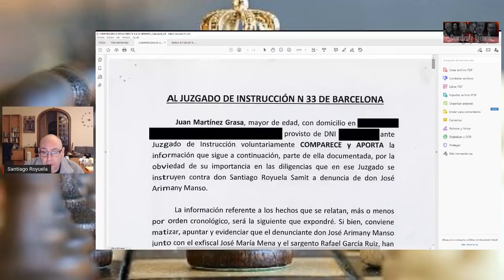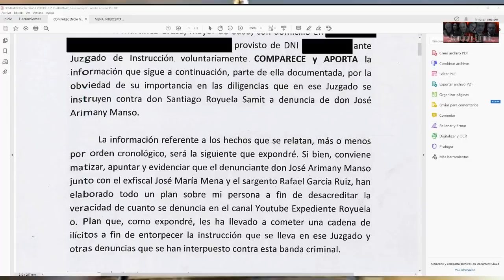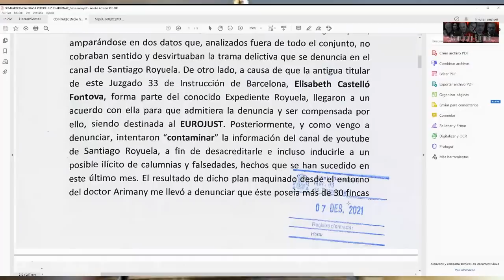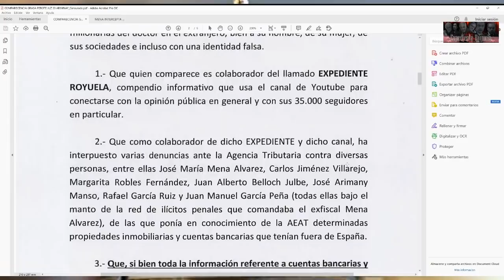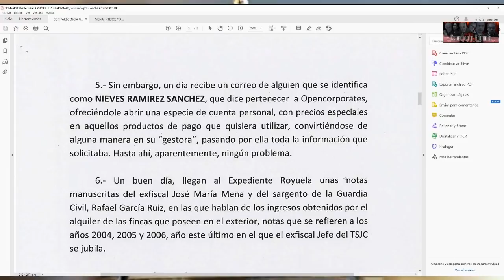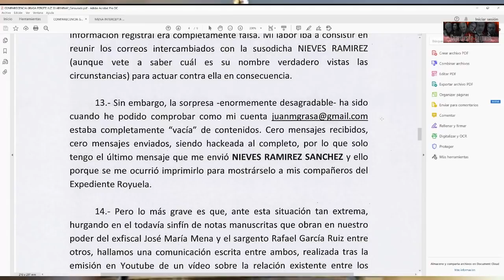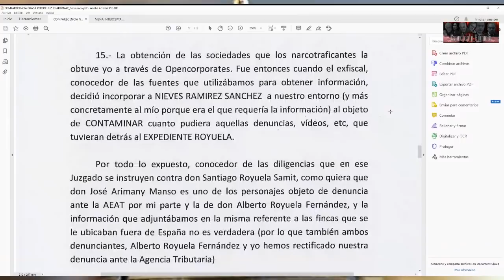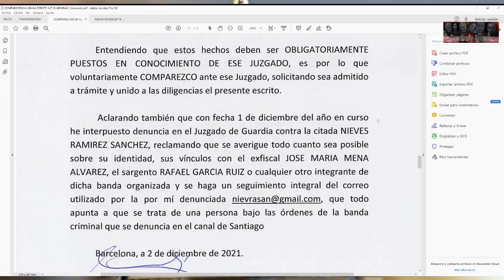EL PERIODISTA JUAN MARTÍNEZ SE PERSONA EN EL JUZ 33 PARA ALERTAR DEL DR. ARIMANY Y MENA